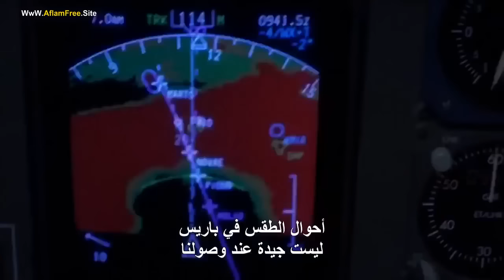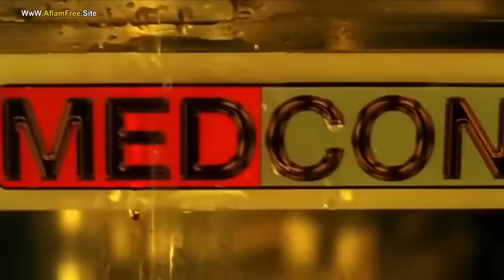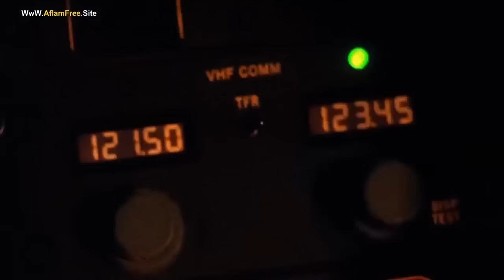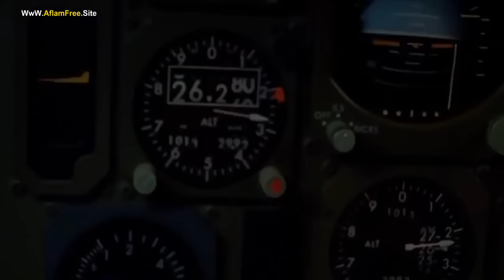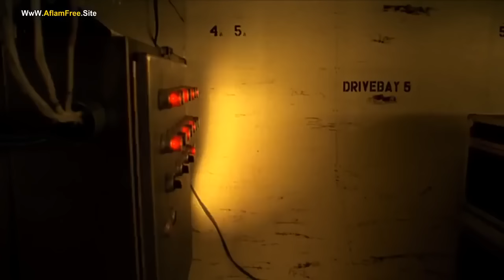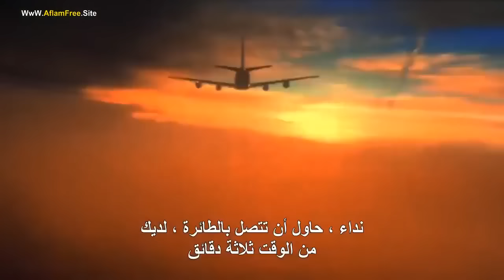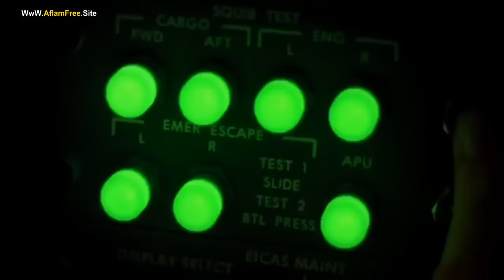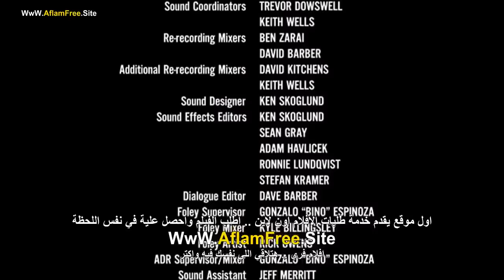فيلم👻 الرعب😱 والاكشن 💀الرهييب 👌》طائرة الزومبي《(+18)مترجم كامل جودة عالية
اشتراك